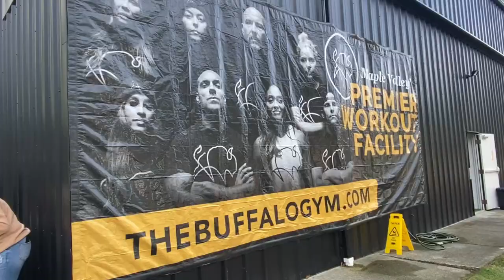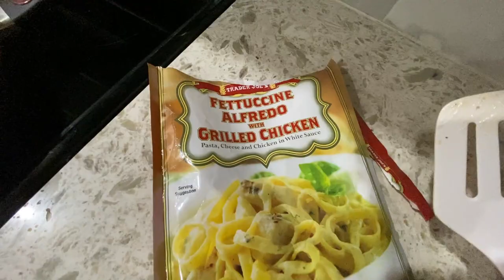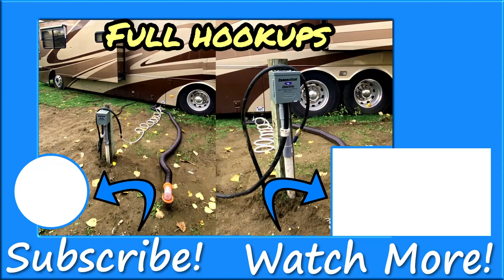THE BIG MOVE! WE MOVED INTO OUR 40' MOTORHOME "THE LITTLE LAMB"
We finally made the BIG MOVE! We went from 2,000 sqft to @ 400 sqft and it took us 6 weeks. If you want to know how, WATCH THIS VIDEO!

We had a lot of struggles- from finding time, to getting rid of other cars, to installing full hookups at our new home site- but we overcame the hiccups and are now FULL TIME RVers!

End Screen Overlay: Daniel Batal